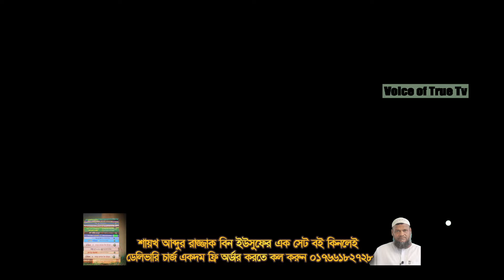প্রেমে ব্যার্থ হয়েছেন ? তাহলে কঠিন এই টিপস আপনার জন্য | abdullah bin abdur razzak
আব্দুল্লাহ বিন আব্দুর রাজ্জাক,আব্দুল্লাহ বিন আব্দুর রাজ্জাক ওয়াজ,আব্দুল্লাহ বিন আব্দুর রাজ্জাক নতুন ওয়াজ

আব্দুল্লাহ বিন আব্দুর রাজ্জাক | আব্দুল্লাহ বিন আব্দুর রাযযাক
abdullah bin abdur razzak | আব্দুল্লাহ বিন আব্দুর রাজ্জাক
আব্দুল্লাহ বিন আব্দুর রাযযাক | abdullah bin abdur razzak

শায়খ আব্দুল্লাহ’র জীবনী | Sheikh Abdullah Biography in Bangla
শায়খ আব্দুল্লাহ পরিচয়
সম্পূর্ণ নাম শায়খ আব্দুল্লাহ বিন আব্দুর রাজ্জাক
ডাক নাম আব্দুল্লাহ
বয়স (Age) 31 বছর
জন্ম তারিখ  ১৯৯২
জন্মভূমি গোবিন্দগঞ্জ,গাইবান্ধা্‌,বাংলাদেশ
ইস্থায়ি ঠিকানা চাপাইনবাবগঞ্জ,রাজশাহী,বাংলাদেশ
জাতীয়তা বাংলাদেশী
লিঙ্গ পুরুষ
ধর্ম ইসলাম
পেশা ইসলামিক স্কলার
রাজনৈতিক অবস্থা জানা নেই
ফোন নম্বর জানা নেই
শায়খ আব্দুল্লাহ শারীরিক পরিসংখ্যান ( Physical Appearance )
উচ্চতা (Height) ৫.৪ ইঞ্চি
ওজন (Weight) ৭১ কেজি
রক্তের গ্রুপ জানা নেই
চোখের রঙ কালো
চুলের রঙ কালো
গায়ের রং সেমলা
শায়খ আব্দুল্লাহ পরিবার ( Family )
বাবার নাম শায়খ আব্দুর রাজ্জাক বিন ইউসুফ
মায়ের নাম জানা নেই
ভাই ৩ জোন
বোন ২ জোন
শায়খ আব্দুল্লাহ শিক্ষাগত যোগ্যতা (Education)
মাদ্রাসা জান্নাতপুর,গাইবান্ধা।
বিশ্ববিদ্যালয় মদিনা বিশ্ববিদ্যালয়
শিক্ষাগত যোগ্যতা ইসলামিক স্কলার ও ইসলামিক বক্তা
শায়খ আব্দুল্লাহ কর্মজীবন (Career)
আপকামিং
শায়খ আব্দুল্লাহ লেখা বই (Books)
আপকামিং
শায়খ আব্দুল্লাহন ( Net Worth )
আয়ের উৎস জানা নেই
বেতন জানা নেই
নেট ওয়ার্থ জানা নেই
শায়খ আব্দুল্লাহ পছন্দ তালিকা (Favorite)
শখ কোরআন তেলায়াত
প্রিয় খাবার খেজুর
প্রিয় জায়গা মক্কা ও মদিনা
প্রিয় ব্যক্তি হযরত মুহাম্মাদ (সাঃ)
প্রিয় শায়েখ হাফেজ সহিদুল্লাহ
শায়খ আব্দুল্লাহ সম্পর্কে কিছু অজানা তথ্য

অনেকেই তাকে ইসলামিক বক্তা হিসেবে চেনেন
তিনি ২০২০ সালে ইউটিউব যাত্রা শুরু করেন।
তিনি একজন চমৎকার বক্তা ও বটে।
শায়খ আব্দুল্লাহ গ্রামের বাড়ি কোথায়?
চাপাইনবাবগঞ্জ,রাজশাহী,বাংলাদেশ

শায়খ আব্দুল্লাহ বয়স কত?
২৮ বছর

শায়খ আব্দুল্লাহ উচ্চতা কত?
৫.৪ ইঞ্চি